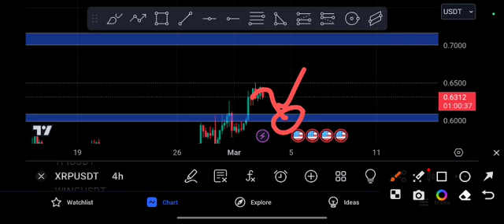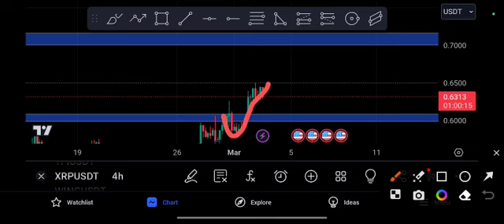XRP coin Next Target! Ripple Price Prediction